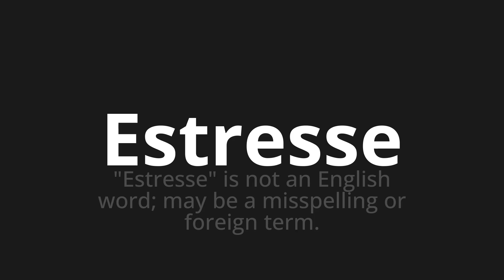How to pronounce Estresse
Master the Pronunciation of 'Estresse WHICH MEANS STRESS' - which means : "Stress" is not an English word;May be a mission or Foreign Term. 📝 with @PortuguesePronunciation 🎓🗣️ - [Your Guide to Portuguese]

Learn to pronounce 'Estresse' perfectly in Portuguese with our easy and engaging tutorial by @PortuguesePronunciation! 📖📽️ In this comprehensive video, we provide you with native speaker examples 🗣️👂 and phonetic breakdowns 🎵 to ensure you get the pronunciation just right.

How to say Stress in Portuguese